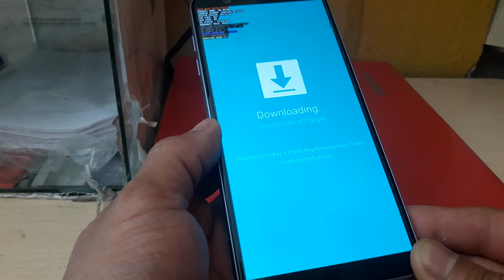COMO PONER EN MODO DESCARGA UN CELULAR SAMSUNG / PARA FLASHEAR FIRMWARE